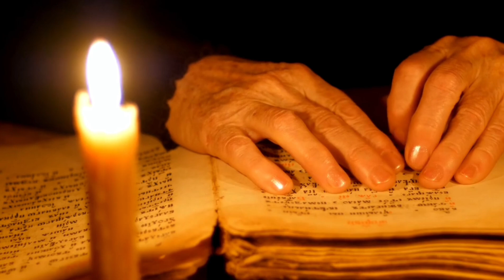महमूद ग़ज़नवी का इतिहास || Real History of Mahmud of Ghazni || Ghazni Empire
महमूद ग़ज़नवी का इतिहास || Real History of Mahmood Ghaznavi || Ghazni Empire

महमूद गजनवी का इतिहास
महमूद गजनवी का भारत पर आक्रमण
महमूद गजनवी by khan sir
महमूद गजनवी के 17 आक्रमण
महमूद गजनवी कौन था
mahmood ghaznavi ka itihas
mahmood ghaznavi ka vakya
mahmud ghazni history in hindi
mahmud ghazni somnath temple
mahmud ghazni invasion in india
mahmood ghaznavi aur ayaz
mahmood ghaznavi episode 1
ghazni empire
mehmood ghaznavi ka waqia
somnath mandir
somnath mandir history
somnath mandir history in hindi
somnath mandir kahan per hai
somnath temple history
somnath mandir ka rahasya
somnath mandir kisne toda tha
somnath mandir kisne luta
सोमनाथ मंदिर गुजरात
सोमनाथ मंदिर गुजरात का इतिहास
सोमनाथ मंदिर का इतिहास
History about somnath temple

shahjahan ka itihas
shahjahan ka itihas by khan sir
shahjahan ka itihas bataen
shahjahan ka jivan parichay
shahjahan kaun tha
shahjahan ki kahani
shahjahan history in hindi
shahjahan ne majdur ke hath kyu katwaye the
Taj mahal ka itihas
Taj mahal kis ne banaya
shahjahan ne tajmahal kyu banaya tha
shahjahan ki puri kahani
shahjahan ka itihas
shahjahan ne apni beti se shadi ki thi
shahjahan ne tajmahal kyon banvaya
taj mahal haath kyu kate

taj mahal
taj mahal history in hindi
taj mahal ka rahasya
taj mahal ka rahasya in hindi
taj mahal ka rahasya darwaza
taj mahal ka rahasya facttechz
taj mahal ka drawing
taj mahal inside
taj mahal inside view
taj mahal inside view 4k
taj mahal inside secret
taj mahal mystery in hindi
ताजमहल का रहस्य वीडियो
ताज महल के बारे में जानकारी
ताज महल के बारे में जानकारी हिंदी में
ताज महल के बारे में 10 लाइन
monument of love
monument of love taj mahal
taj mahal tour
taj mahal tourist
taj mahal view from train
taj mahal view from agra fort
taj mahal view from yamuna river
mystery of taj mahal
mystery of taj mahal in hindi
mystery of titanic
agra
agra ka taj mahal
agra ka taj mahal kisne banaya
agra tourist places
agra tourist places in hindi
agra tourist spot
agra fort
facts about taj mahal
facts about taj mahal in hindi
interesting facts about taj mahal in hindi
taj mahal ke andar kya hai
taj mahal tejo mahalaya
मुगल साम्राज्य का इतिहास
aurangzeb ka itihas
मुगल साम्राज्य का इतिहास by khan sir
मुगल साम्राज्य की कहानी
मुगल भारत क्यों आए थे
मुगल भारत में कैसे आए
मुगल भारत में कब आए थे
mughal bharat kyu aaye
mughal bharat mein kaise aaye
mughal empire history
mugalo ka itihas
mugalo ke vanshaj
mugalo ke kile
mugalon ki kahani
mugalo ki history
mugalo ki rajput niti
real history of Mughal Empire
Mughal emperor Akbar

mughal emperor history
Mughal Empire State
Mughal Empire architecture
mughal empire history by khan sir
mughal empire list
mughal log kahan se aaye the
mughal kaha gaye
mughal kahan se aaye the
mughal museum
मुगलों का इतिहास
भारत में मुगलों का इतिहास
भारत में मुगल साम्राज्य का संस्थापक कौन था
भारत में मुगल कब आए थे
भारत में मुगल कैसे आए
भारत में मुगल साम्राज्य
मुगले आजम फिल्म
मुगल कौन थे
अंतिम मुगल बादशाह कौन थे
मुगल कौन से देश से आए थे

औरंगजेब का इतिहास हिंदी में
औरंगजेब ने कितने मंदिर तोड़े
औरंगजेब को किसने मारा था
औरंगजेब की मौत कैसे हुई
औरंगजेब की आखिरी रात एकांकी
औरंगजेब की कब्र कहाँ है
औरंगजेब की धार्मिक नीति
औरंगजेब की मृत्यु कब हुई
औरंगजेब की हिस्ट्री
औरंगजेब शिवाजी महाराज
औरंगजेब vs शिवाजी महाराज
औरंगजेब के बाद मुगल बादशाह कौन बना

alauddin khilji
अलाउद्दीन खिलजी मूवी
अलाउद्दीन खिलजी की बाजार नियंत्रण नीति का वर्णन कीजिए
अलाउद्दीन खिलजी की मौत कैसे हुई
अलाउद्दीन खिलजी का इतिहास
अलाउद्दीन खिलजी का महल
अलाउद्दीन खिलजी का युद्ध
padmavati full movie
rani padmavati ki kahani
rani padmavati ki kahani by khan sir
rani padmavati johar real place
rani padmavati story
rani padmavati johar
chittorgarh fort history
chittorgarh fort johar place
chittorgarh fort horror story in hindi
raja ratan singh ki kahani
rawal ratan singh vs alauddin khilji
raja ratan singh aur padmavati ki kahani

अकबर बीरबल
अकबर बीरबल की कहानी
अकबर बीरबल की कहानी हिंदी
अकबर का इतिहास इन हिंदी
मुगल शासक अकबर का इतिहास
बादशाह अकबर की कहानी
बादशाह अकबर के दरबार में कितने मंत्री थे
अकबर बादशाह के किस्से
अकबर के नवरत्नों के नाम
अकबर के कितने बेटे थे
अकबर के वंशज
अकबर के वंशज कहां रहते हैं
अकबर का जन्म कब हुआ था
अकबर ने किया चित्तौड़ पर हमला
अकबर ने जोधा से शादी क्यों की
अकबर ने क्या क्या बनवाया
अकबर की धार्मिक नीति
अकबर की धार्मिक नीति का वर्णन कीजिए
अकबर महान क्यों था